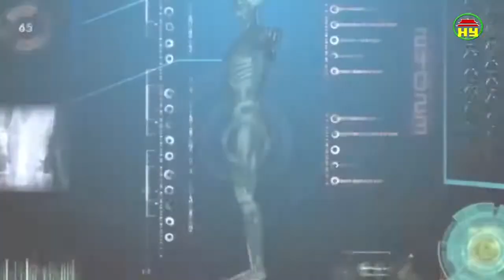Thông tin sức khỏe ngày 07/07/2018